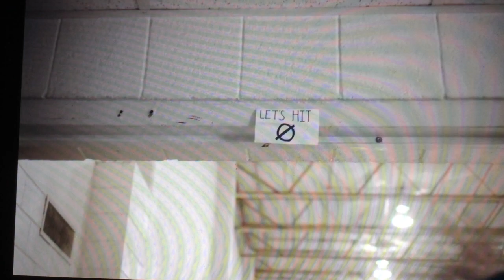Legends- Navarro Cheer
A tribute to my new favorite Netflix reality show, "Cheer," and particularly my three faves, Gabi, Morgan, and Lexi.